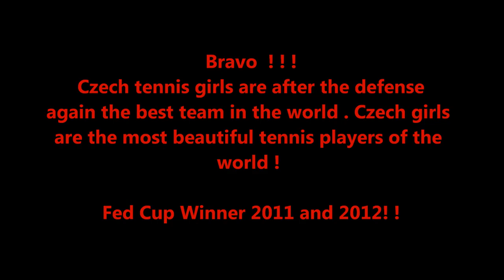Fed Cup Final 2012 Winner Czech Republic !!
Slíbený clip ..i pro naše České - Nejlepší a Nejkrásnější tenistky na světě !! Vítězky Fed Cupu 2012 a obhajoba vítězství 2011 !!! Holky moc díky, stejně jako klukům v Davis Cupu ( video už na youtube ) Díky : PETRA KVITOVÁ + LUCIE ŠAFÁŘOVÁ + ANDREA HLAVÁČKOVÁ + LUCIE HRADECKÁ a za vším jako bezva nejlepší kapitán holek : PETR PÁLA .!!! Díky holky - miluji Vás !!! Cut : Pavel Mach 2012.